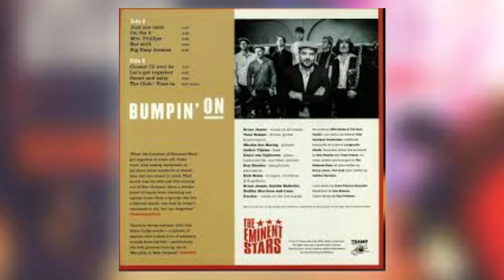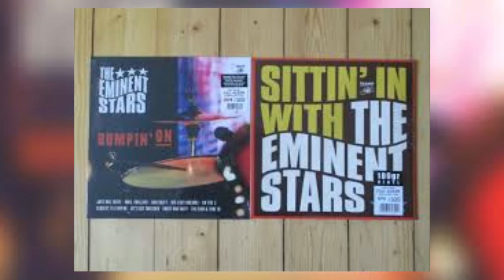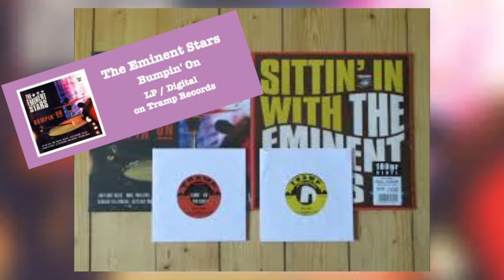The Eminent Stars......Bar Shift (feat. Bruce James)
Extrait de l'album BUMPIN' ON THE EMINENT STARS